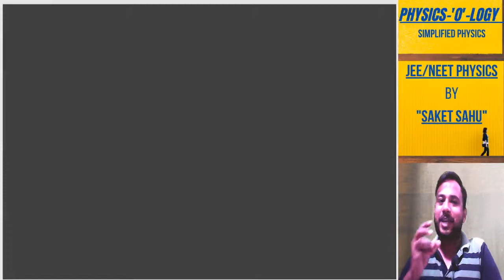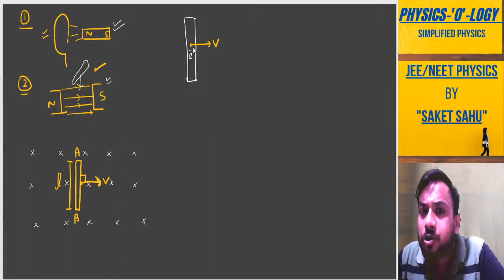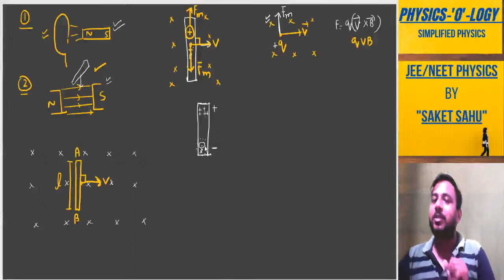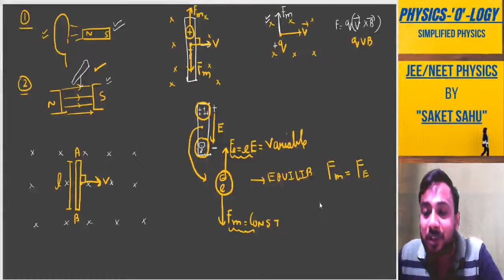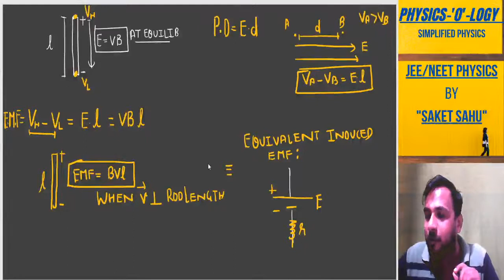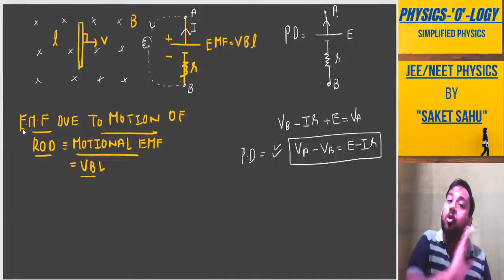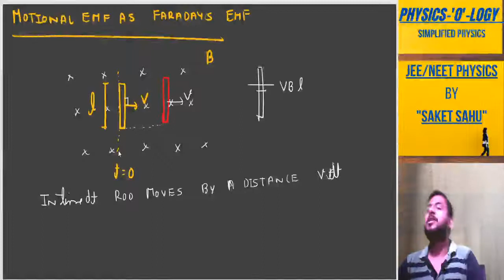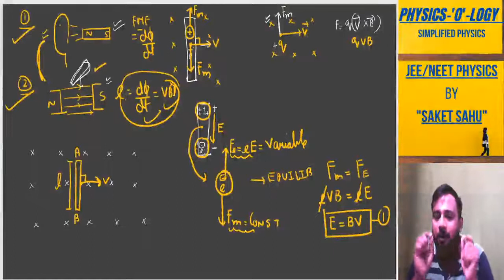ELECTROMAGNETIC INDUCTION (Lecture 2) CONCEPT OF MOTIONALF EMF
In this lecture you will understand following things:
1.)What is motional EMF?
2.WHAT IS FARADAYS EMF?
3.DIFFERENCE BETWEEN  MOTIONAL EMF AND FARADYS EMF?